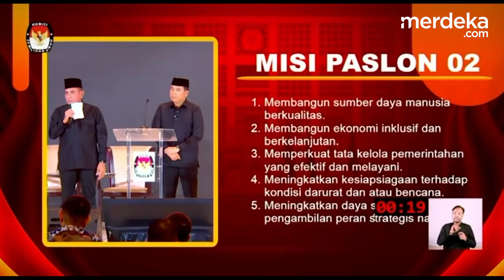Cagub Eks Pangkostrad TNI AD Percaya Diri: Rakyat Sumatera Utara Menunggu Kami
MERDEKA.COM - Komisi Pemilihan Umum (KPU) Sumatera Utara meggelar debat pertama untuk Pilkada 2024 yang berlangsung di Marina Convention Center, Semarang, pada Rabu (30/10). Mengusung tema pelayanan publik dan kesejahteraan masyarakat.

Calon pasangan Edy Rahmayadi-Hasan Basri terlihat kompak mengenakan peci dan pakaian serba hitam sambil memaparkan visi untuk membangun Sumatera Utara yang unggul, maju, dan berkelanjutan.

Dari visi tersebut, Edy Rahmayadi-Hasan Basri menyampaikan lima misi, yaitu:
1. Membangun sumber daya manusia yang berkualitas.
2. Mengembangkan ekonomi yang inklusif dan berkelanjutan.
3. Memperkuat tata kelola pemerintahan yang efektif dan melayani.
4. Meningkatkan kesiapsiagaan terhadap kondisi darurat atau bencana.
5. Meningkatkan daya saing dan pengambilan peran strategis nasional
(Wandy:)